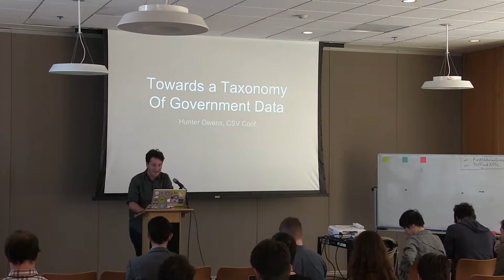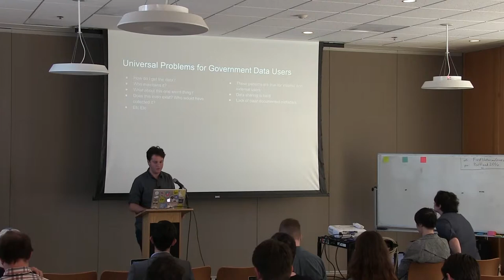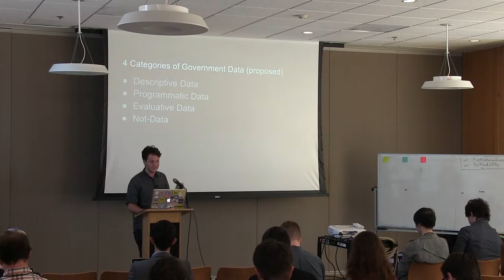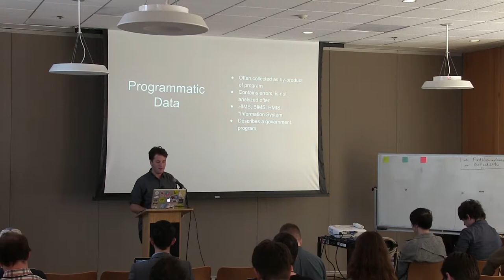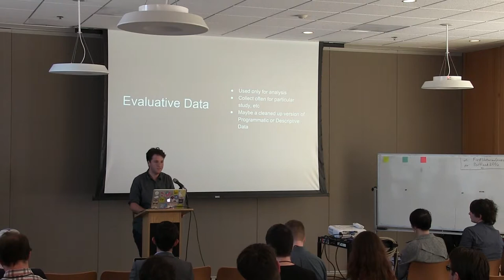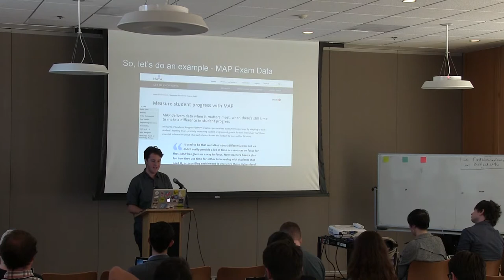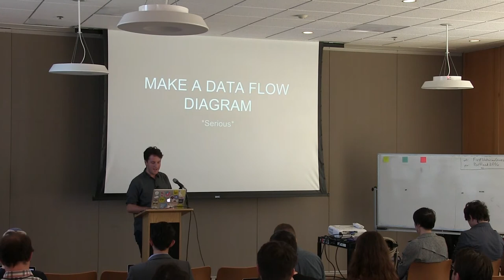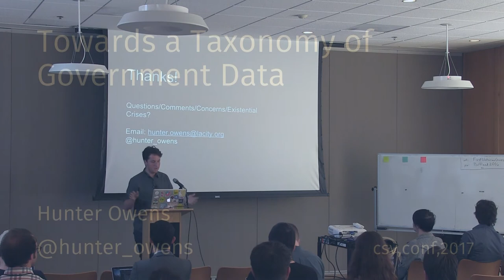Hunter Owens - CSVConf 2017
Towards a Taxonomy of Government Data